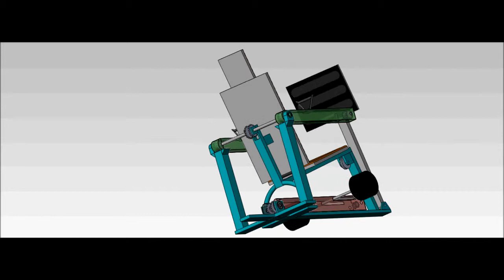mechanism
moving mechanism for a leg press